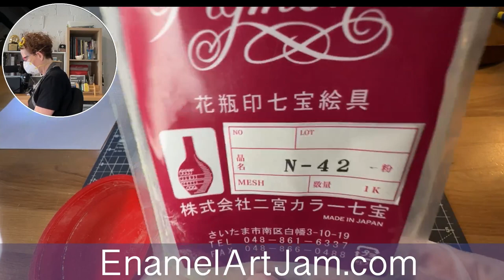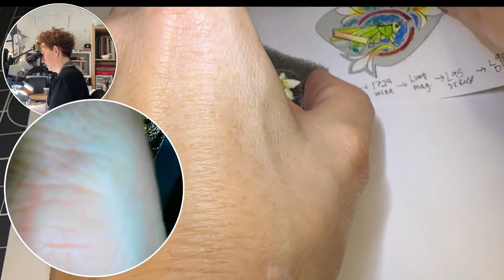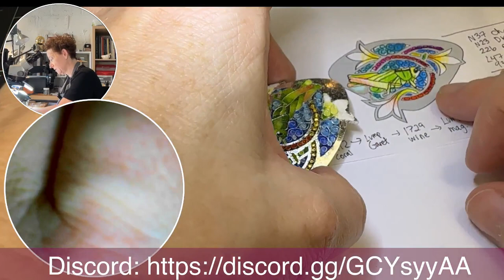Watch me Enamel!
Welcome to my studio live stream! Yesterday, I showcased some of my latest creations that are now available in my Etsy store. I was excited to share with viewers the inspiration behind each piece and the unique techniques I used to bring them to life.

But that wasn't all, I also had a special treat for my audience. I demonstrated how I added another layer of enamel color on my stunning grasshopper pendant. Viewers watched as I carefully applied the color to create a mesmerizing effect, bringing the piece to a whole new level of beauty.

As I worked on the pendant, I answered questions from viewers about my creative process, the materials I use, or any other topics they were curious about. We had a lively chat going in the comments section!

Thank you to everyone who tuned in to my live stream yesterday! I hope you enjoyed seeing my latest work and learning more about my craft. Don't forget to visit my Etsy store to check out these pieces for yourself.